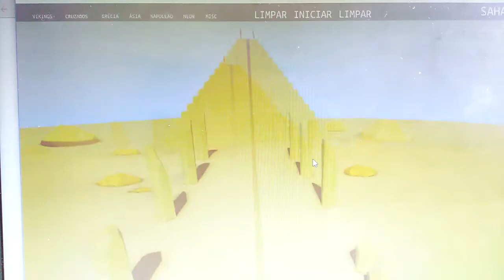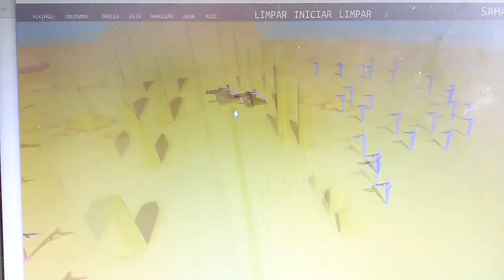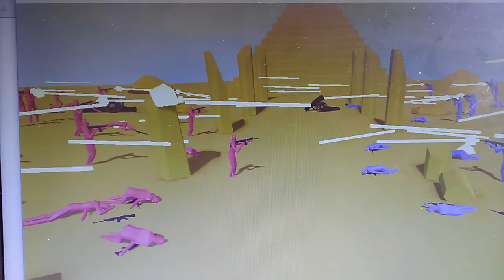Eu jogando TABS (parte1)